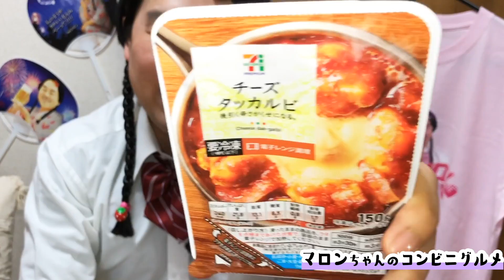マロンちゃんのコンビニグルメ〜セブンイレブン篇〜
マロンちゃんのコンビニグルメ紹介です！今回はセブンイレブン篇！
気になった方は是非コンビニで買って食べてみてね！

⭐︎ジェラードン公式チャンネル
自粛期間限定でほぼ毎日最新動画公開しています！